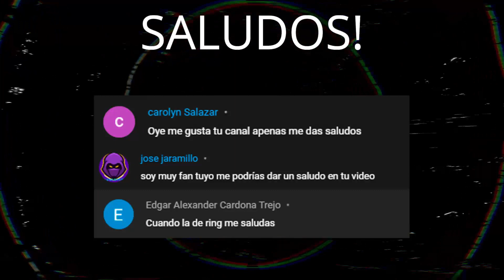La comunidad pacifica que se CONVIRTIO en una OSCURA SECTA (La HISTORIA de la Draga) | DBD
Lo que alguna vez comenzó como una comunidad en busca de la felicidad y el bienestar, termino convirtiéndose a manos de su carismático líder en un siniestro culto